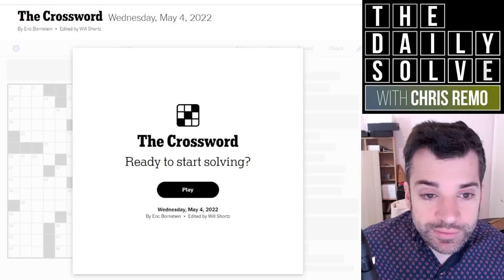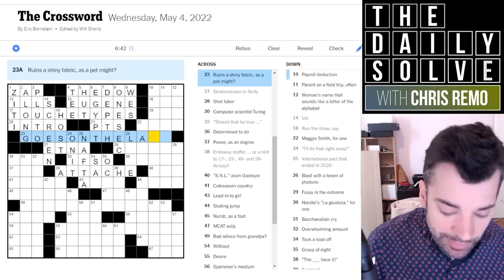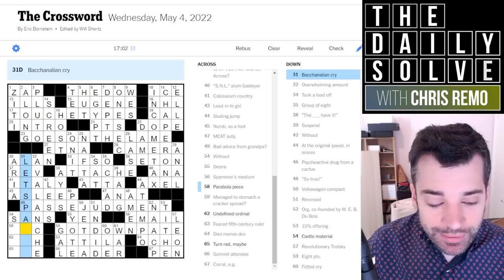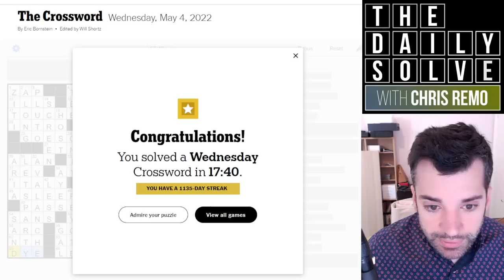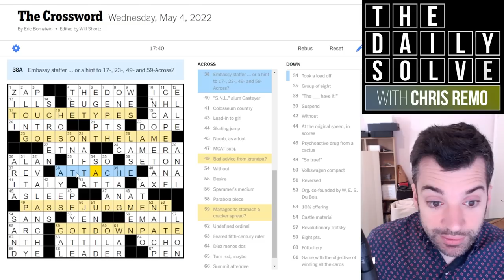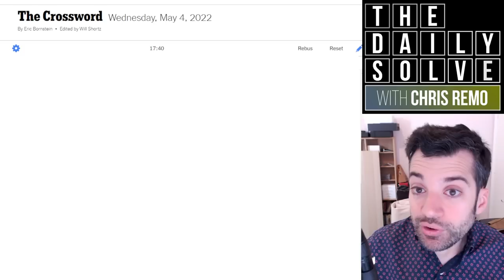Wednesday: Punning Through the Crossword - 4 May 2022 New York Times Crossword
It's a very clever pun-packed Wednesday crossword today, set around a relatively approachable puzzle. Join me for this enjoyable solve!

This is the New York Times crossword puzzle for Wednesday, 4 May 2022:

00:00 Introduction
01:27 Today's solve
19:21 Puzzle recap
21:09 Yesterday's clues